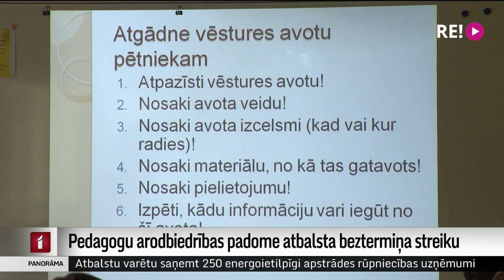Pedagogu arodbiedrības padome atbalsta beztermiņa streiku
Ja kompromisu tuvākajā laikā nebūs, pedagogi streikos. Tā šodien vienbalsīgi nolēma Izglītības un zinātnes darbinieku arodbiedrības padome. Beztermiņa streiks varētu sākties 19. septembrī, un tā laikā skolotāji savās darba vietās neatradīsies. Vairāk – Vitas Anstrates sižetā.